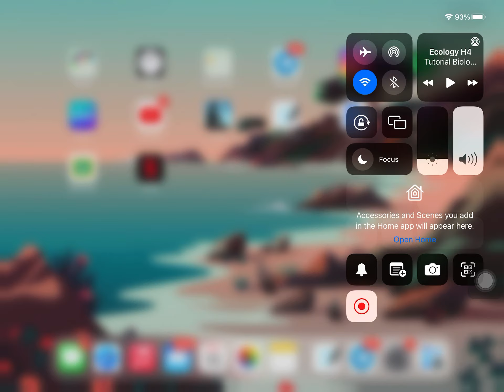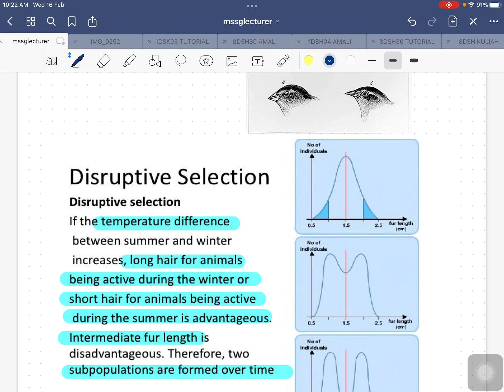3.1 Selection (nature and artificial)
Selection is done to keep the desired traits for the next generations. Let’s uncover that!